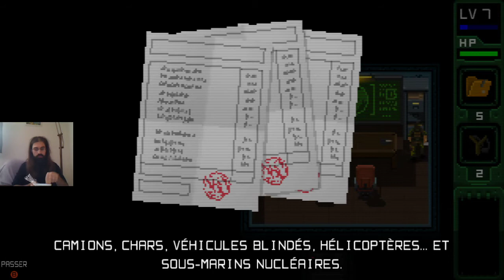Le Samouraï - UnMetal (LP #9)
Épisode 9 du LP sur le jeu indé UnMetal, un Metal Gear rétro avec une bonne dose d'humour.